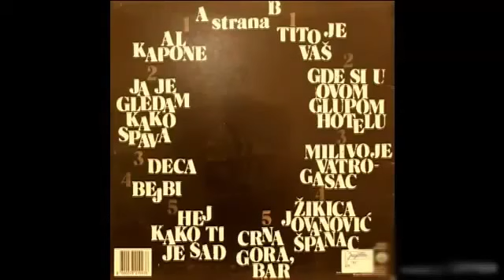Riblja Čorba Ja je gledam kako spava 1990 PGP RTB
Label and copyright: Riblja Čorba

lyrics:
Arr: